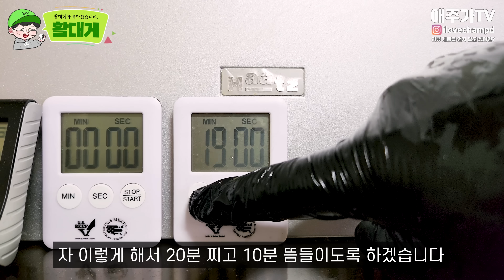대게 시세 폭락 ㄷㄷ 치킨값에 먹을수있다고 해서 팩트체크 해봤습니다.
대게 가격 폭락이라고 해서 구매해서 먹어봤습니다.

참피디가 직접 운영하는 녹진이 특별 안주 할인몰
핵이득마켓 어플 다운로드
안드로이드전용

해당 영상은 (주)아샤그룹에 귀속되어 있으며